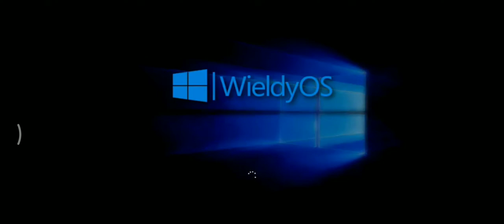WieldyOS Beta Startup Shutdown Sound - Year: 2016